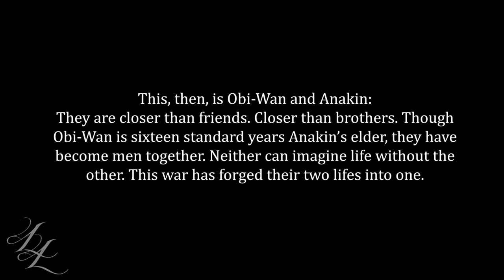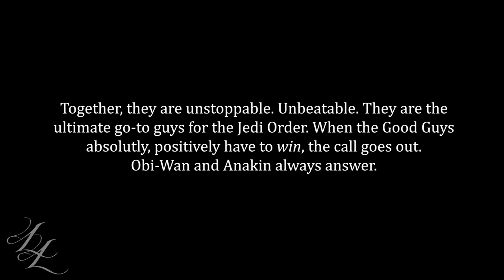Anakin & Obi-Wan || By Your Side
"They are a team. They are the team."

Quotes on the beginning and the end are from the Revenge Of The Sith Novelisation by Matthew Stover.

Not intended as a romantic edit, but interpret it any way you want!

So this was not really planned. I wanted to upload another video today but then 3 days ago I decided to make this video. The main motivation was that I needed to use the quotes from the Novel! I recently read it for the first time and my heart still hasn't recovered from it. So yeah this is how I deal with my emotions, I make emotional videos. You're welcome!
Another factor was definitely that I changed from my old laptop to my gaming PC for editing. I upgraded it with bigger RAM and more storage space. Also, I got a second screen. Editing is so much more comfortable that way! That upgrade was mainly because of school (I study Digital Film Production and have to do short movies for university) but easier editing for Youtube is definitely a very nice side effect! My computer is so much fast and I don't get frustrated with it anymore because rendering takes ages. I can even use big movie files! I can edit with the Star Wars movies!!
Until recently I was not a huge fan of the combination of live-action and animation in one tribute. But I changed my tune (mostly because of BriarRoseEdits' beautiful videos). I actually don't mind it anymore and I celebrate the new options for parallels! I did not edit Anakin & Obi-Wan like this before because I always felt like it would miss a huge chunk of their story if I only use TCW. I did include them in any Multifirendship video that I could though. I love them. I really really do. And I often underestimate how much they hurt me...

I also included the deleted scenes from Episode III because THEY ARE AMAZING OKAY! The way they work together just makes my heart beat faster. Their secret code with escape plans...I can't even. It just shows how good they work together! So I had to put it in. Sadly the quality is horrible. I could not find a better clip. The audio, the resolution. I know it hurts. But I needed to put the scene in! I just had to!

In the beginning, I wasn't sure if I would be able to fill the whole 4 minutes but actually, the song could have been twice as long and I would still have had scenes left to include. I am happy with my selection but they have so many good scenes! I had to leave out so many jokes from TCW. I read all of your comments on my last community post and I would have loved to include all of the scenes you mentioned. But the video is only 4 minutes, so I couldn't.

Okay, I am going to stop rambling now because this is getting way too long (again). In short: I hope you like the video. I have a faster computer now -yey! Anakin and Obi-Wan are amazing and read the novel, you won't regret it.

One last thing: I am going to do a Halloween Livestream on October 31st 2020!

If you like my videos and want to help me through another allnighter editing I would really appreciate a little donation! Of course, everything I make will still be free to watch and enjoy! And no one should feel obligated to give me anything!

Also I made multiple The Clone Wars themed playlists on Spotify!

Song: By Your Side – Tenth Avenue North
Show: The Clone Wars (& Star Wars Movies)
Characters: Anakin Skywalker & Obi-Wan Kenobi
Fandom: Star Wars
made with: Adobe Premiere Pro